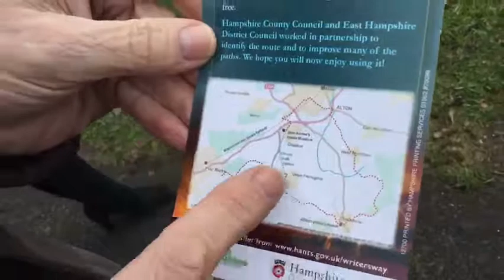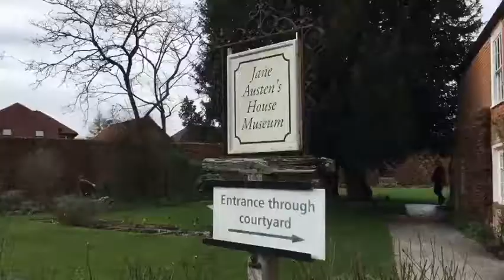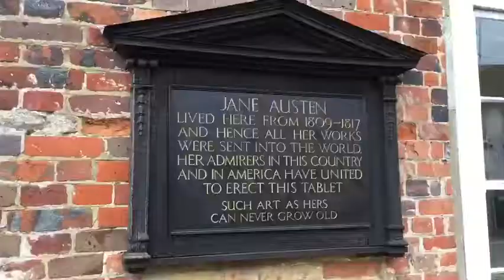Jane Austen Writers' Way Trail Launch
The new Writers Way has been launched in Hampshire - a 13-mile trail from Jane Austen's House Museum in Chawton through Alton, Selborne and Four Marks.